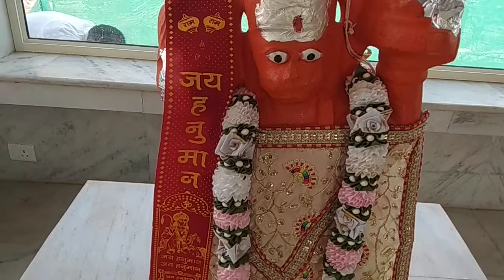मंदिर ग्रीन पार्क फ्लैट्स अलवर राजस्थान